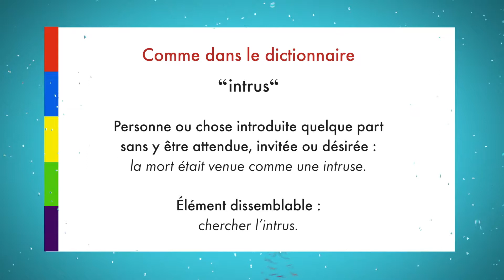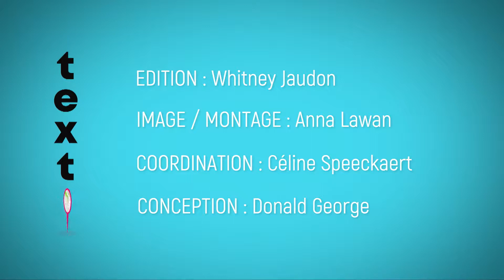TEXTO 100 – Intrus (Saint-Gilles) - Maison de la Francité / BX1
Texto du jour: "INTRUS"

Le principe de « Texto » est d’aller à la rencontre de passants dans les 19 communes de Bruxelles et de leur faire définir un mot. Une émission présentée par Whytney Jaudon et réalisée avec la Maison de la Francité.